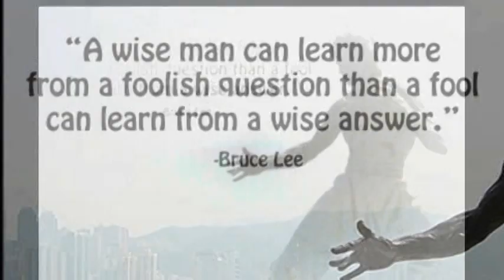Can you see the sun and stars while in space?